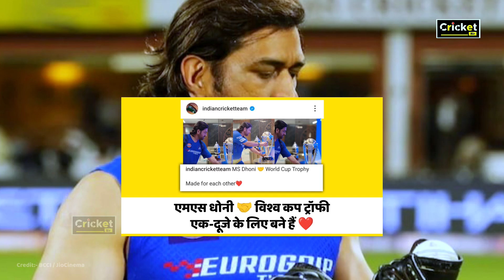Breaking News: बीच IPL ही BCCI मुख्यालय पहुंचे Ms Dhoni | Mi vs Csk match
ms dhoni
ms dhoni interview
ms dhoni the untold story full movie
ms dhoni status
ms dhoni bole jo koyal
ms dhoni going to ground
ms dhoni in cricket stadium
ms dhoni spotted in stadium
ms dhoni in team bus
ms dhoni mi vs csk
mi vs csk team
mi vs csk playing 11
today playing 11
aaj ke team
aaj ke match live
aaj ke match ka news
today playing 11 mi vs csk
dream11
ipl news
ipl highlights
points table update
points table after mi vs csk
aaj kon jita match
MS Dhoni
MS Dhoni IPL 2024
MS Dhoni vs Delhi Capitals
MS Dhoni CSK
MS Dhoni records
MS Dhoni dismissals
MS Dhoni 300 dismissals T20 cricket
MS Dhoni world record
delhi capitals
indian premier league 2024
MS Dhoni bats
MS Dhoni last-ball six
MS Dhoni six
Dhoni last-ball six Six
CSK
Dhoni Last Over 20 runs
CSK vs DC
Hussey's Dhoni Last-Over Prediction Comes True
Chennai Super Kings
Thala
dhoni magic
dhoni score
dhoni
Rohit Sharma
surykumar yadav
jaspreet bumrah
ms dhoni oneday world cup 2011
cricket bir news
cricket bir points table update
cricket bir news today
cricket bir news video
cricket bir news updates
sports
cricket
cricket updates
cricket news
cricket live
Rohit Sharma
IPL
IPL news
IPL news today
IPL 2024
IPL 2024 news
TATA IPL 2024 preview and analysis
TATA IPL 2024 match winner prediction and analysis
TATA IPL 2024 dream11 team prediction
TATA IPL 2024 match and toss winner prediction
IPL prediction in hindi
IPL 2024 preview
IPL 2024 analysis
IPL 2024 cricket analysis and prediction
Cricket updates and analysis
IPL dream11 team prediction daily
IPL 2024 money
ms dhoni
News
Report
Cricket
Aakash Chopra
Commentary
News
Report
Highlights
BCCI
Review
Preview
Indian Cricket Team
Analysis
Cricket Aakash
Indian Bowler
Indian Batsmen
Cricket News
T20
Cricket Updates
IPL
Cricket News

ipl news hindi

cricket live

cricket highlights

cricket video

cricket shorts

sports news

cricketors news

ipl team players

👉 NOTE: ALL THE IMAGES/PICTURES SHOWN IN THE VIDEO BELONGS TO THE RESPECTED OWNERS AND NOT ΜΕ..

✓ All copyrights go to there respective oweners, Thanku you if you are the legel content owner of any material posted on this channel and would like it removed, please contact - email id

"FAIR USE" Copyright disclaimer under section 107 of the copyright act 1976, allowance is made for "fair use" for purpose such as criticism, comment, news, reporting, teaching, scholarship, education and research.

Rabnish Singh Founder & Editor-in-Chief
 '' Cricket Bir ''